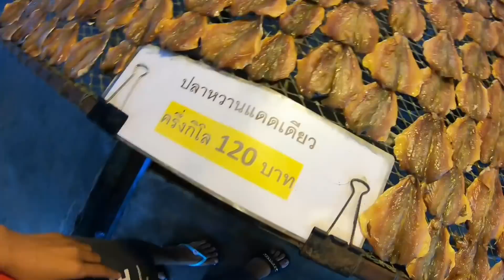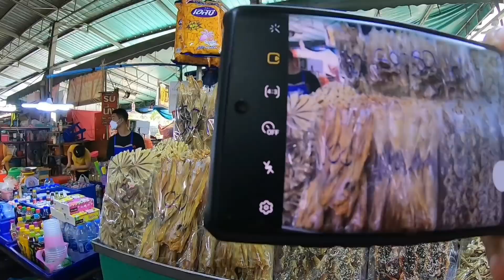อัพเดทตลาดประมงอ่างศิลาช่วงโควิคล่าสุด/ตูนรับหิ้วของทะเลส่งทั่วไทยรถทำความเย็น ขอบคุณพี่เมย์สั่งของ.